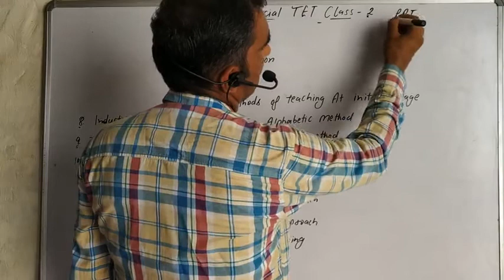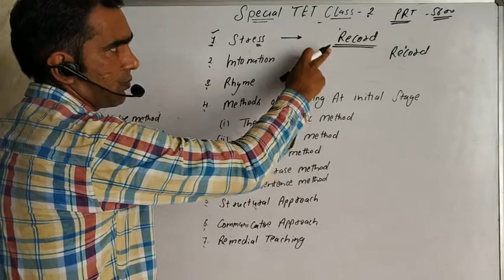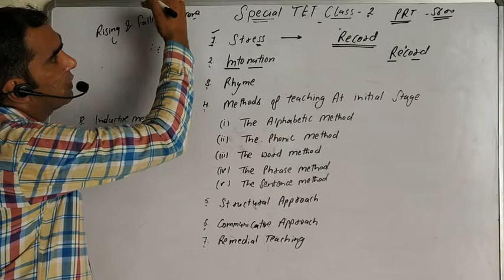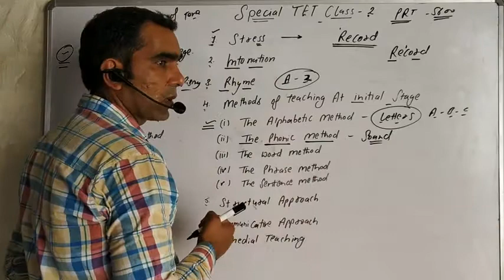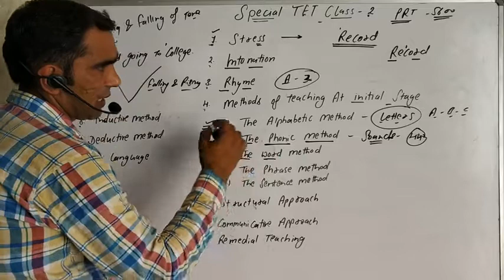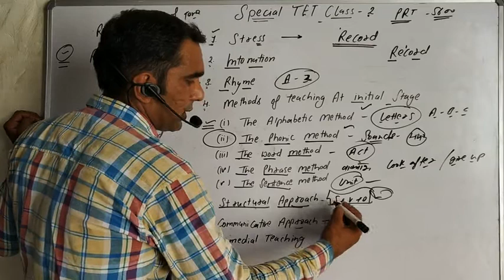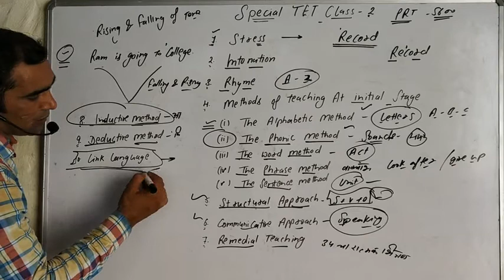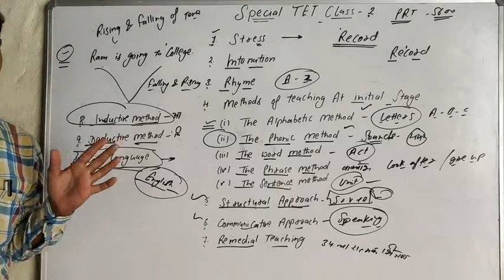Special TET pedagogy of English class 2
HTET, CTET , RTET AND PTET